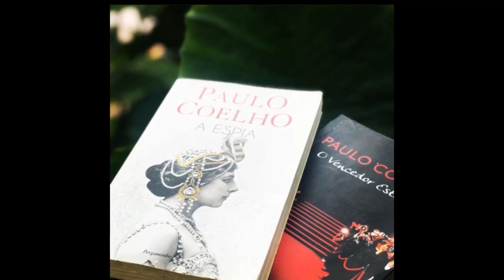Personagem Ngunga Part 1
Ngunga foi criado durante a luta anti-colonial,  a ideia era o personagem servir de alfabetização para as pessoas. Do ponto de vista político Ngunga surge como um herói da literatura infantjuvenil Angolana